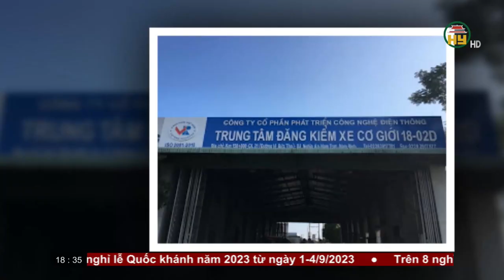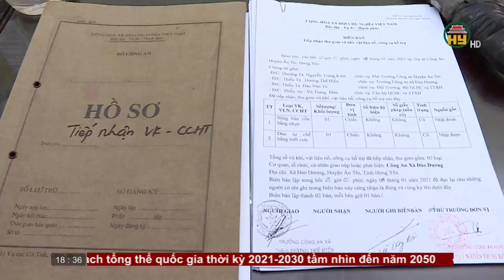Bản tin 18h30 ngày 19/01/2023